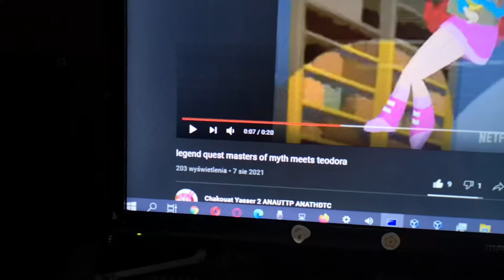Pls don't be mad again